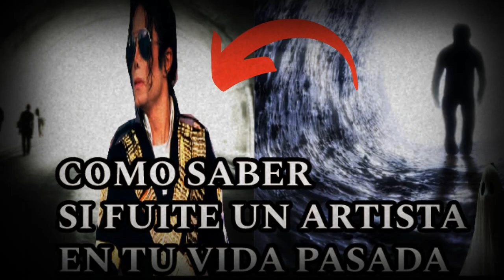COMO SABER QUIEN FUISTE EN TU VIDA PASADA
U
Únete a este canal para acceder a sus beneficios: